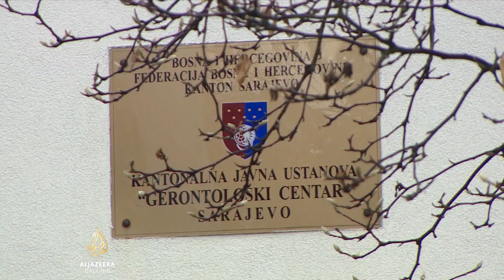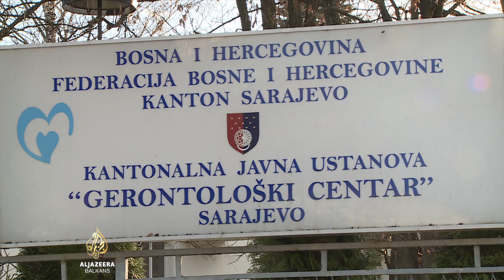BiH: Spas od siromaštva u staračkim domovima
Mjesečni prihodi starije populacije u Bosni i Hercegovini uglavnom pokrivaju tek osnovne životne potrebe. Zbog stalnih poskupljenja, rasta cijena režija i osnovnih životnih namirnica, sve je više onih koji ostatak života odlučuju provesti u domu za starije. Ali prepreke su nedostatak smještaja, duge liste čekanja i visoke cijene u odnosu na prosječnu penziju.